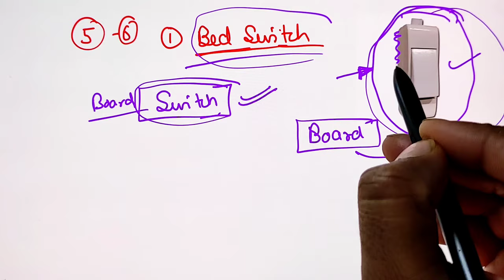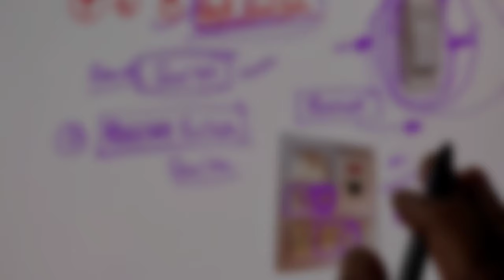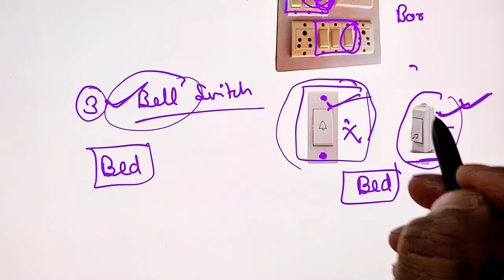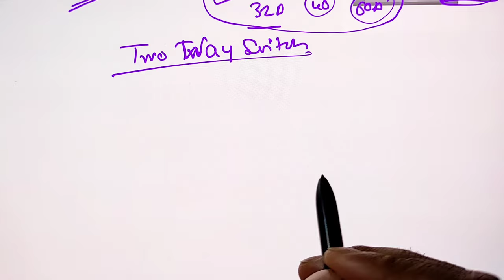Types of Switch used in home? - electrical interview question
What are the different types of electrical switches - Types of Electrical Switches and Their Importance - electrical interview question

Dosto aaj es video ke andar hamne electric switch kitne parkar ke hote hai yeh batane ki kosish kari hai. Sath hi aapko es video mai maine electrical se judi practical working ke baare mai bhi jankari di hai. Ummed hai aapko yeh video bahut pasnd aayegi (hindi,urdu)

Queries Solved:
1. Different types of electrical switches and their uses
2. What is Electric Switch and Types
3. switch used in home
4. Electrical Interview Question